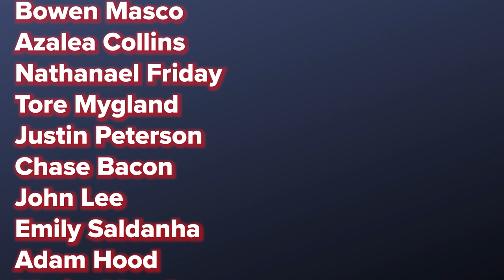CHAPTERHOUSE DUNE Discussion | The Legendarium Podcast #327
First of all, sorry that Kenn's audio was so low. We're still figuring out the online recordings. Anyway... It's Dune time, one last time! Jack Butler rejoins Kenn and Todd for a final discussion of Frank Herbert's Dune series, wrapping it up with Chapterhouse Dune.